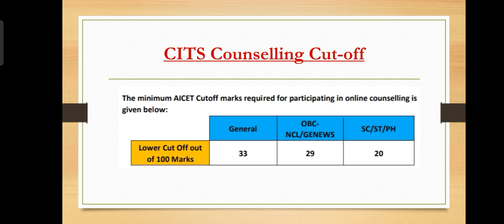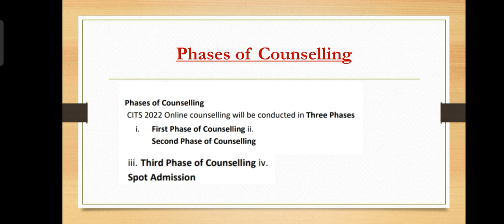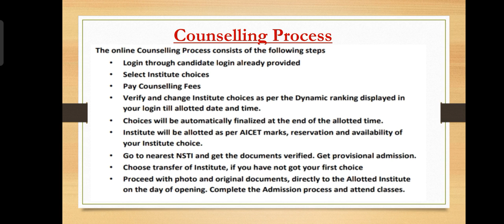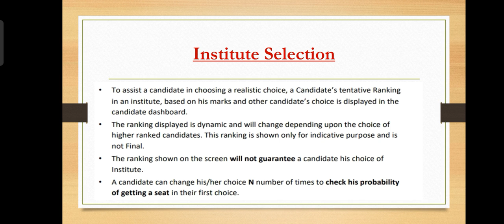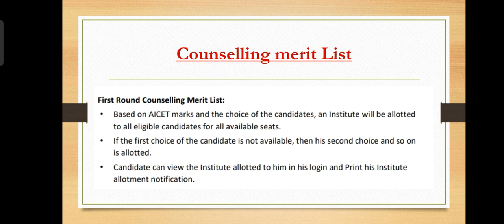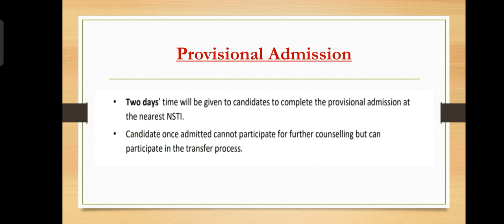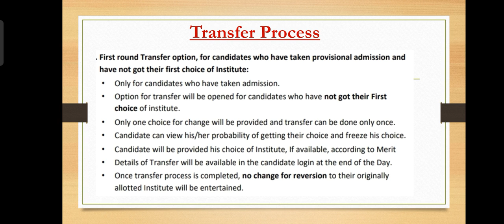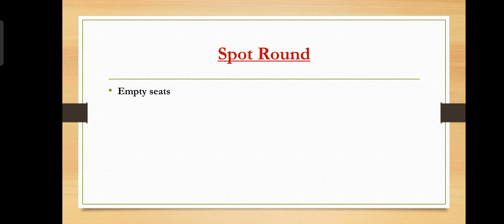CITS Counselling Process 2022 ll Counselling करते समय इन बातो का ध्यान रखना हैं ll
CITS Counselling Process 2022 ll Counselling करते समय इन बातो का ध्यान रखना हैं ll ‎@Way to Right

cits admission
cits counseling
cits result
cti counseling
cti Admission
Way to Right
way to right